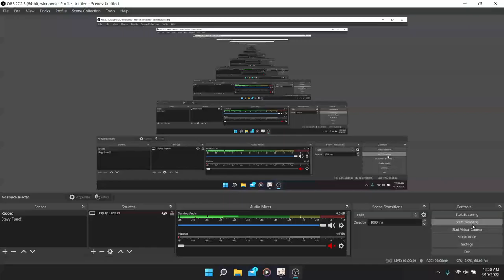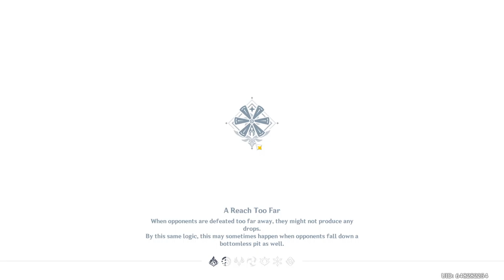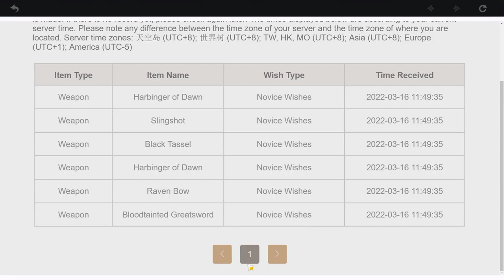Try wish at America server and what I got!! - new Pure F2P Acc - Genshin Impact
I'm change to America server to make this account pure f2p.. no spend money on it ;)

                             and
                    👋🏻GOOD BYE👋🏻

             ~M.Z. FAZLI~

                                                         ~BYE~